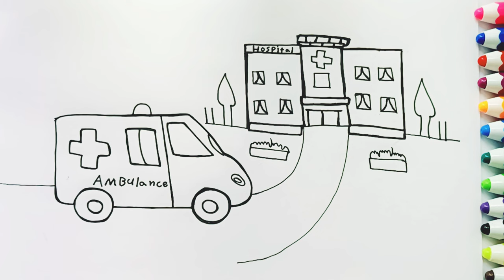Draw an ambulance and a hospital for the child Ambulance and hospital painting🚑🚨🏢🏭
Little painters, design an ambulance and a hospital. Coloring an ambulance is very easy and funny🚑🚨🏭🏢

By watching this video, learn how to easily design and paint an ambulance and a hospital

animal_drawing
drawing_house
kids_house
Art for kids
Painting and coloring
Artistic ideas
Art tips
How to design
Magic fingrrs art
mushroom house
Colored mushrooms
Painting challenge
Make art and learn
Design and coloring